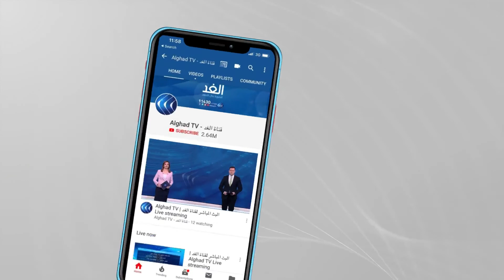عودة: انقسام القائمة المشتركة أثر بالسلب على مشاركة الناخبين العرب في الانتخابات الإسرائيلية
أدلى عدد من كبار المسؤولين الإسرائيليين، من بينهم الرئيس رؤوفين ريفلين ورئيس الوزراء بنيامين نتنياهو  ورئيس الأركان  السابق، بيني غانتس، بأصواتهم في الانتخابات التشريعية الإسرائيلية.
وبلغت نسبة الاقتراع في الانتخابات العامة الإسرائيلية حتى الآن نحو خمسة وثلاثين في المئة.. مزيد من التفاصيل يتحدث أيمن عودة رئيس القائمة العربية المشتركة مع إيمان جبور مراسلة الغد من مقر القائمة العربية المشتركة بشفا عمرو إيمان جبور .